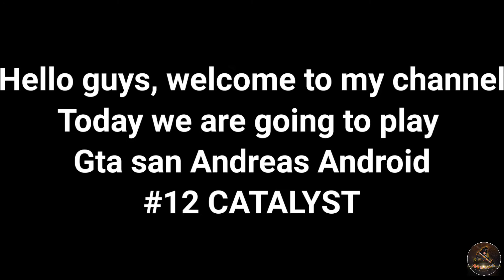Gta sa mission 12|CJ Killed ballas and vegos gang members|Gta San Andreas gameplay videos|AVB GAMING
Description
In this video if will show you amazing game plays by me.